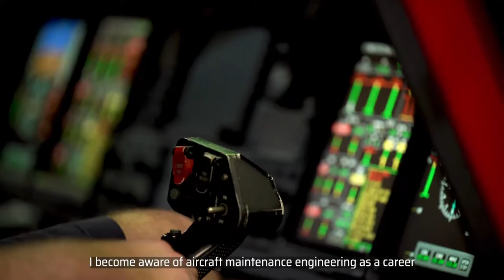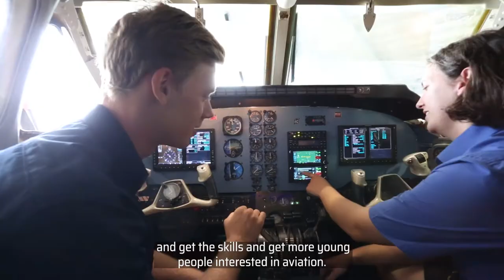Female Aircraft Maintenance Engineer | Aviation Australia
We were lucky to chat with Melinda Skelly a current Aircraft Maintenance Engineer at Boeing Defence Australia and a past Aviation Australia graduate about her experience as a female in the aviation industry.

Find out more about our FAME (Female Aircraft Maintenance Engineering program)